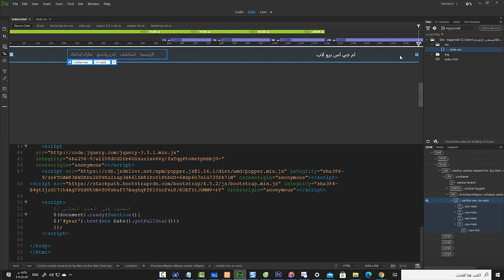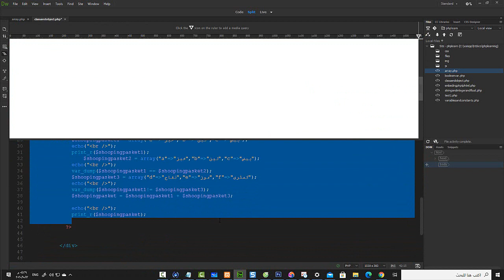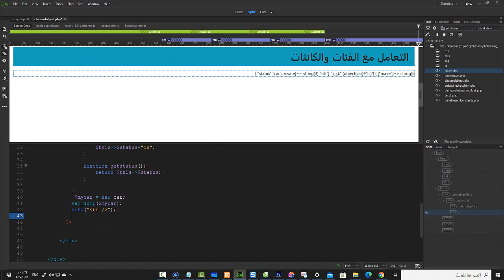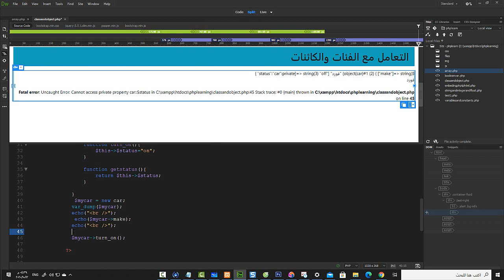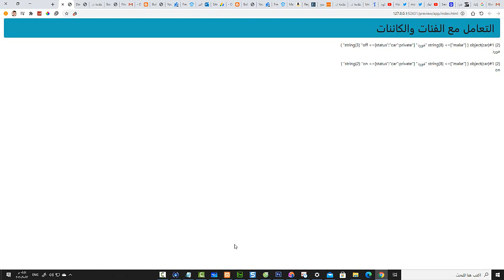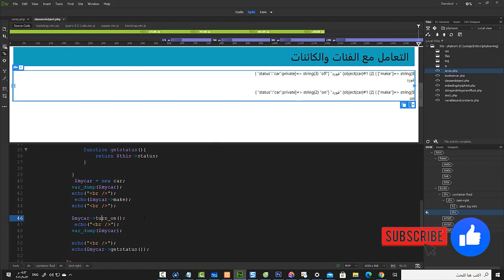php المحاضرة 7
في هذا  الدرس سوف نتعرف على استخدام الفئات والكلاسات وكيفية عمل الخواص والطرق الخاصة بهم